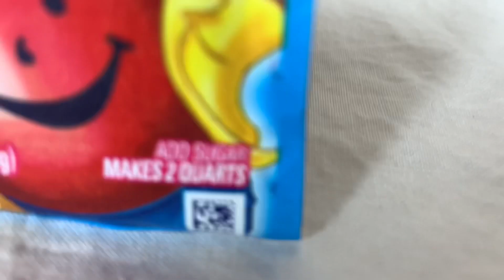DAILIES Kool-Aid Tropical Punch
Raw footage of a package of Kool-Aid tropical punch mix.